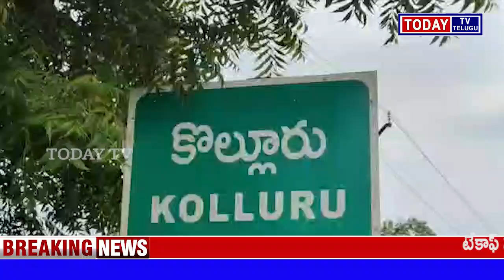TODAYTV TELUGU బాపట్ల జిల్లా వేమూరు నియోజకవర్గంలో వైఎస్ఆర్ పెన్షన్ కానుక కార్యక్రమానికి ముఖ్యఅతిథి